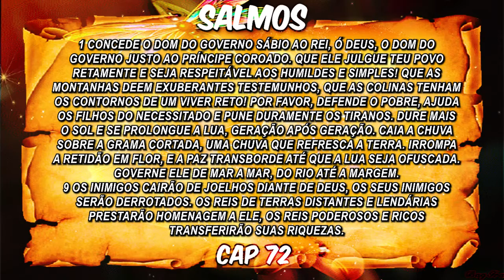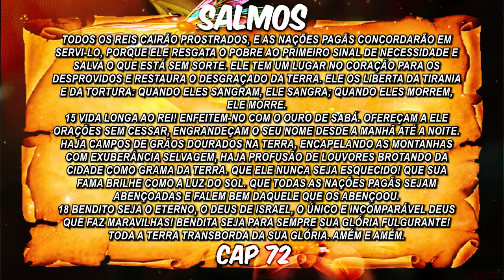Salmos Capitulo 72 -